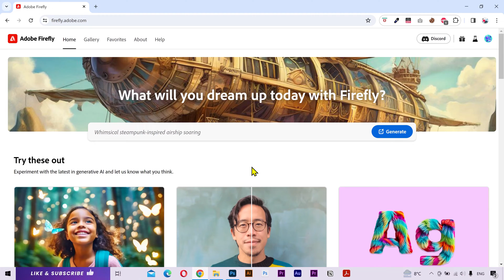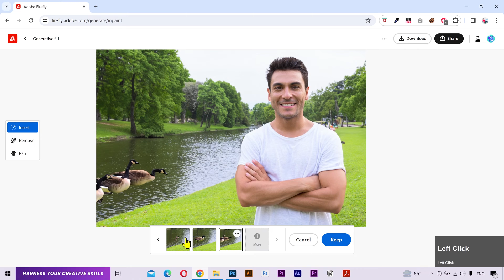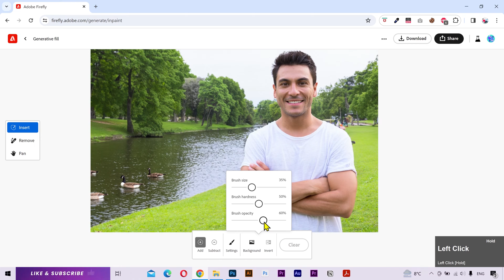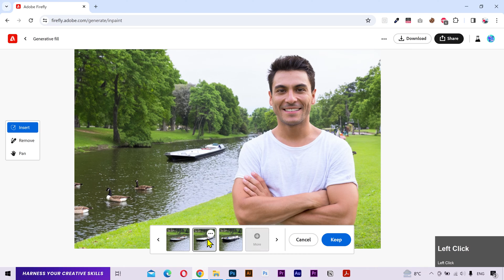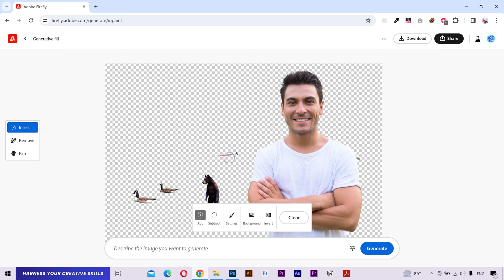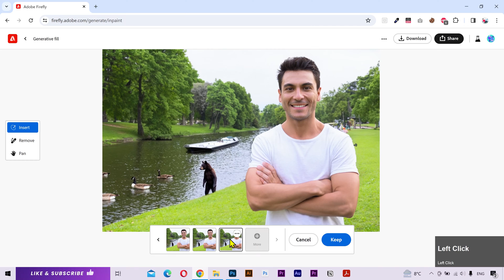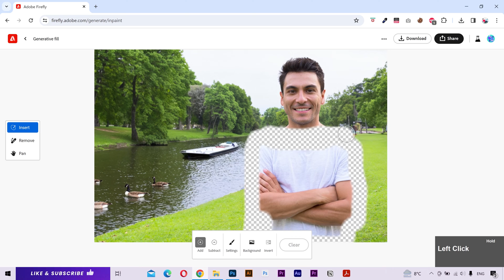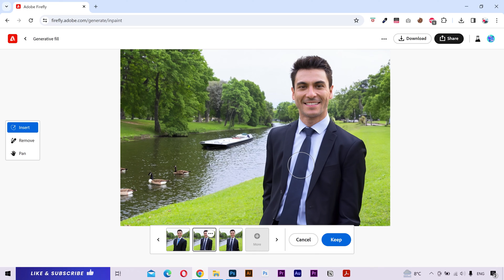How to use GENERATIVE FILL | Adobe Firefly Course Part 2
Learn how to use Generative Fill in Adobe Firefly. In this Adobe Firefly tutorial, we will be diving deep into Generative Fill and it’s techniques. By the end of this video, you'll have a complete understanding of all the features of Generative fill. Enjoy!

🔗 Tools & Resources I Personally Use
I only recommend tools I use myself

⌚ TIMESTAMPS
0:00 - Introduction
0:35 - Getting Started
0:50 - Zoom & Pan Tool
1:15 - Remove Background
1:55 - Insert Tool
2:29 - Brush Settings
3:10 - Utilizing Opacity
4:08 - Subtract Tool
5:09 - Match Shape
6:11 - Invert Tool
6:48 - Preserve Content
7:52 - Remove Tool
8:35 - Healing Technique
9:15 - Guidance Strength

how to use generative fill in adobe firefly for beginners
how to use generative fill in adobe firefly step by step